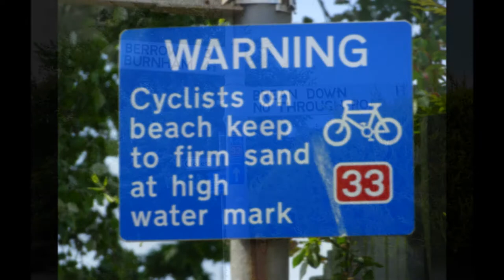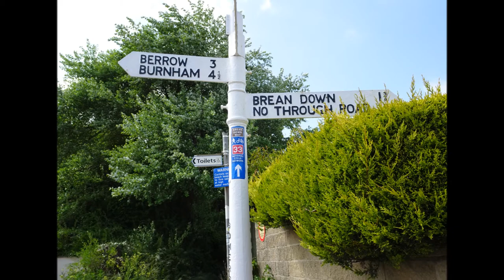Brean Sluice Bridge Cycle, Part II,'Brean Cross Sluice' by Sheila, May 4th 2017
The cycle along and over the River Axe continues---the  Bridge of Art  greets me---for years  I have waited to  be able to cross here--its a great event and brings Brean and Uphill closer together again---many years ago there was once a small ferry close to Uphill that took people across the river Axe.